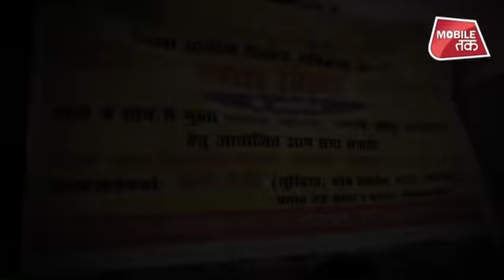Bihar के Vaishali में सरकारी कार्यक्रम में Bar Girl ने लगाएं ठुमके ! | Bihar Tak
कार्यक्रम में आयोजनकर्ता स्थानीय नेताओं ने दावा किया की डांस स्वच्छता जागरूक से जुड़ा था लेकिन स्वच्छता का डांस और मस्ती से क्या वास्ता हो सकता है